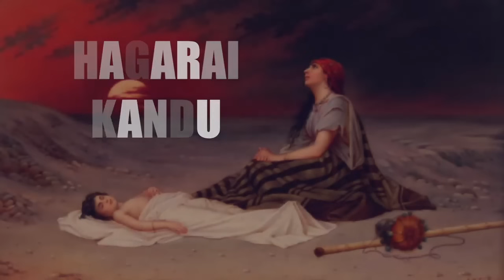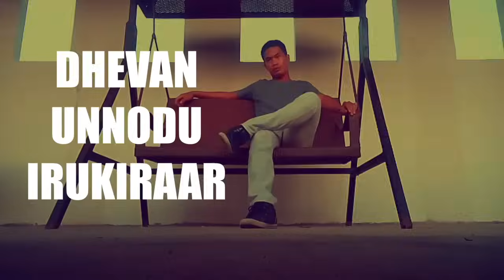Thanimai Alla - Pastor Lucas Sekar // Revival Songs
Church Address:
Pr Lucasekar, Bethel sharon church, 29, church st, sudrasozhapuram, thiruverkadu(p.o) chennai 77
Bank:
L.Lucasekar
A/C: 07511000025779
HDFC Bank
Branch:pattabiram
IFSC:HDFC0000751

L.Lucasekar
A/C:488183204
INDIAN BANK
Branch: Avadi
IFSC:IDIB000A079

Trust account:
Revival ministries
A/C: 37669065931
IFSC: SBIN0016788
State bank, paruthipattu branch